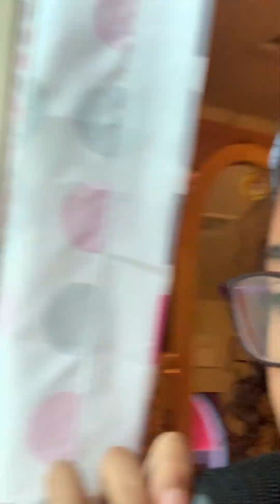{Karaoke}~this one is for u Hershy!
This is for my friend Hershy bc she wants to hear me sing so bad!